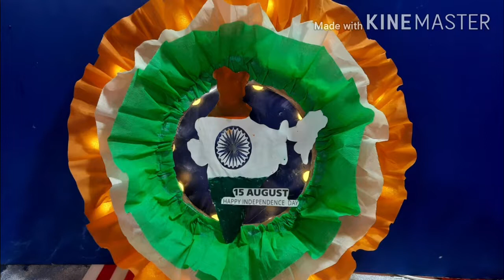INDEPENDENCE DAY. TRUBUTE TO ALL INDIANS 🇮🇳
Proudly presenting a Tribute to all Indians Who stand in Unity for Justice. Who share their love, culture , traditions etc